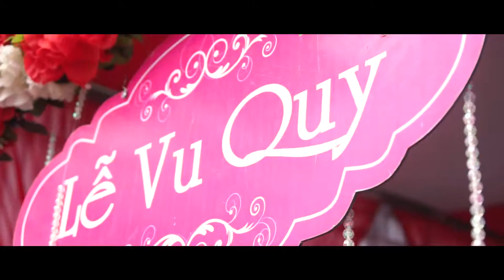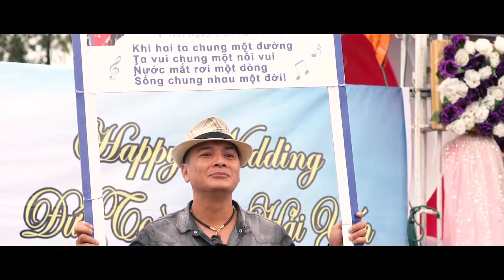PSC TOAN YEN